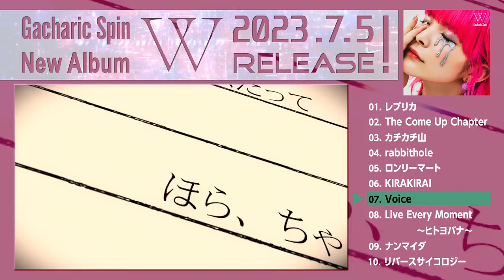Gacharic Spin - アルバム「W」 全曲トレイラー＆ライブダイジェスト (Trailer)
2023.7.5 Release New Album「W」ご予約受付中！

Gacharic Spin New Album「W」2023.7.5 Release / CROWN STONES
【初回限定盤 (CD+Blu-ray)】 CRCP-40659 ¥5,500（税抜価格 ¥5,000）
【通常盤 (CD only)】 CRCP-40660 ¥3,300（税抜価格 ¥3,000）

【CD収録】※初回限定盤・通常盤共通
01. レプリカ
02. The Come Up Chapter
03. カチカチ山
04. rabbithole
05. ロンリーマート
06. KIRAKIRAI
07. Voice
08. Live Every Moment ～ヒトヨバナ～
09. ナンマイダ
10. リバースサイコロジー

Gacharic Spin LIVE 2023
｢New Revolution～最終章の始まり～」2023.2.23 LINE CUBE SHIBUYA (渋谷公会堂)
0. last start
1. BROKEN LOVER
2. MindSet
3. A LALA
4. 今を生きてる
5. Dear_____
6. Forever 9teen
7. Where you belong
8. 夢言実行
9. マジックアンブレラガール
10. シャキシャキして!!
11. 赤裸ライアー
12. I wish I
13. The Come Up Chapter
14. Live Every Moment～ヒトヨバナ～
15. リバースサイコロジー
16. デジタルフィクション
17. ミライ論争
18. 超えてゆけ
19. 365日
20. WINNER
21. ロンリーマート
22. ダンガンビート

≪LIVE INFO≫

■2023年11月18日(土) ＠日比谷野外大音楽堂 (Hibiya Open-Air Concert Hall)
LIVE 2023「Limit Breaker～結成15周年に向けて～」
OPEN 16:15 / START 17:00 ※雨天決行 (The live will be held even if it rains.)

■2023/7/23(日)渋谷ストリームホール
Gacharic Spin Special LIVE 2023
NEW ALBUM「W」Release Party!!
〜ALL PLAY＋α! Special Time〜

チケット料金：
※FC限定 プレミアムチケット ¥11,000（消費税込み／ドリンク代別）
※通常チケット前売 ¥5,500（消費税込み／ドリンク代別）
※U25チケット前売 ¥1,500（消費税込み／ドリンク代別）
≪U25チケット注意事項≫
必ず、当日ご年齢が確認できる身分証明書をお持ちください。
当日に25歳以下であることが確認できない場合は、定価との差額を頂戴いたします。
全自由（※整理番号順での入場となります）
一般発売日：2023年6月24日 (土)

Gacharic Spin Special LIVE 2023 NEW ALBUM「W」Release Party!!〜ALL PLAY＋α! Special Time〜
OPEN 16:30 / START 17:00
プレイガイド先行予約:5/25（木）20:00～6/18（日）23:59までローソンチケット (抽選)

■47都道府県TOUR「ROCKET SPIRITS」Restart!!
6/24(土) 長野 CLUB JUNK BOX 念願の23/47
10/14(土) 兵庫 MUSIC ZOO KOBE 太陽と虎 念願の24/47
10/15(日) 京都 KYOTO MUSE 念願の25/47
10/28(土) 福島 郡山 HIPSHOT JAPAN 念願の26/47
10/29(日) 茨城 mito LIGHT HOUSE 念願の27/47

Find “Gacharic Spin” on

Gacharic Spin are
Vocal - はな
Mic Performer - アンジェリーナ1/3
Bass F チョッパー - KOGA
Guitar - TOMO-ZO
Keyboards - オレオレオナ
Drums - yuri